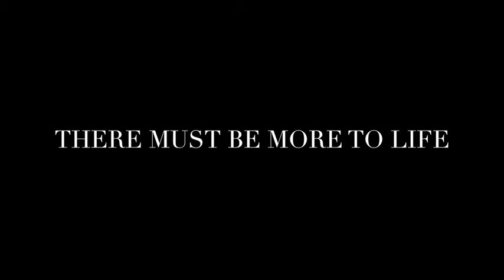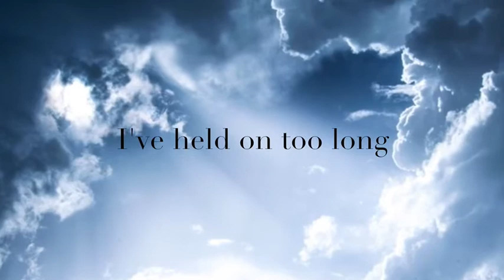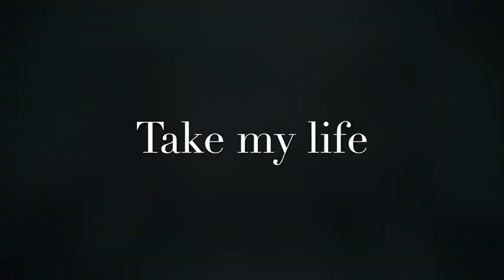Take Me Away....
This song represents a broken and empty heart...a heart crying out.  Without God, our lives are empty and without purpose.  Is your heart with God?

Video creation by Sam Grimes and Cheryl Pearson
Song and recording by Cheryl Pearson